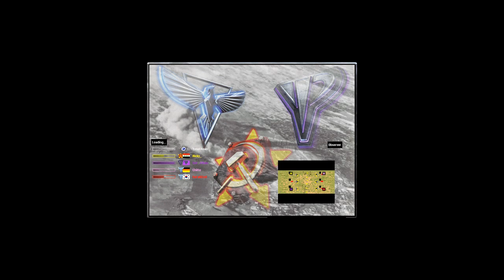Red Alert 2 & Yuri's Revenge - Bunkers Land